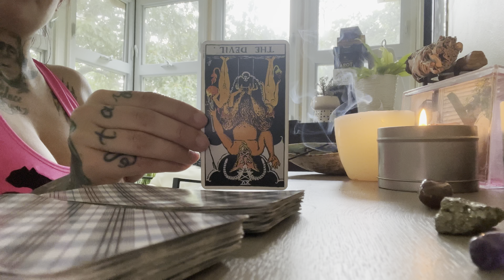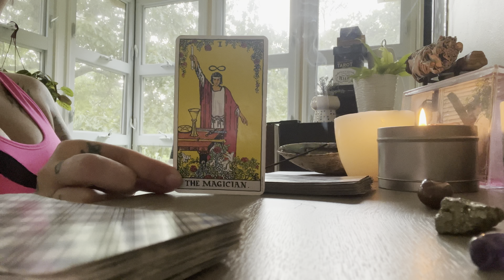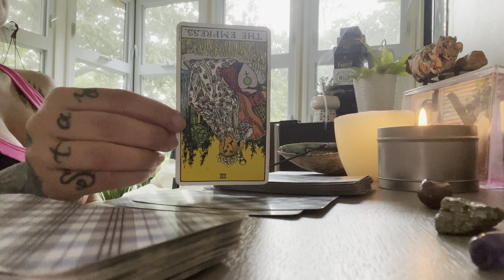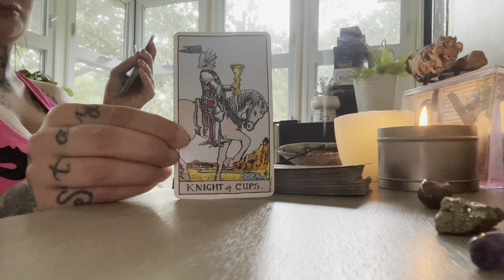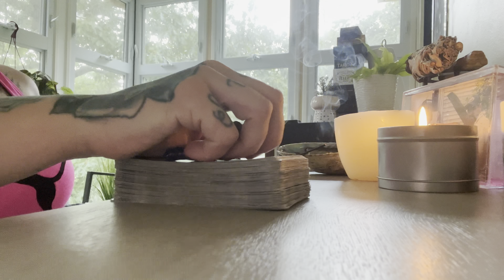👩‍❤️‍👨💕September 2022 Love Reading! 😍❤️👩‍❤️‍👨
Hi guys! Todays video is going to be a September love reading! For all zodiacs; if youre watching this its because the universe wants you to hear this message! 👩‍❤️‍👨💕🥰❤️

✖ Gothic Glam INSTAGRAM: Instagram.com/Gothic_Glam
✖My Fitness INSTAGRAM
: Instagram.com/Mariahmfitness